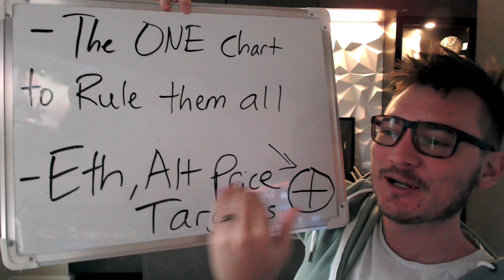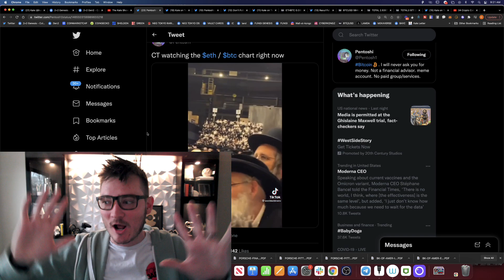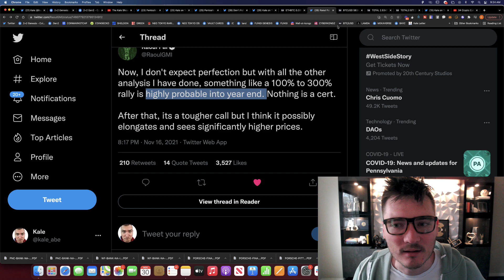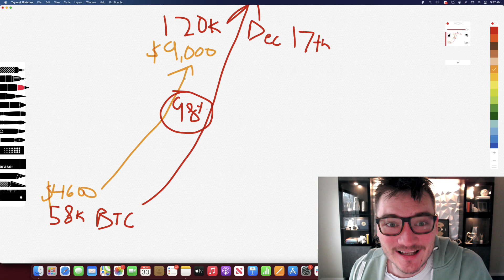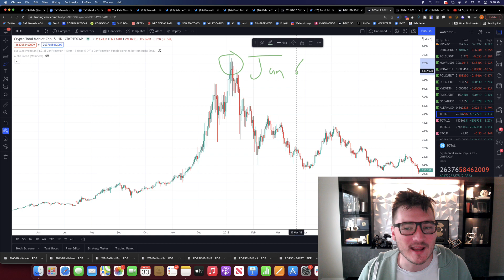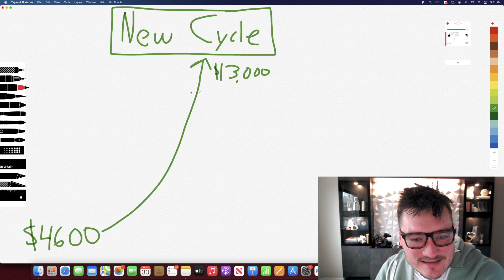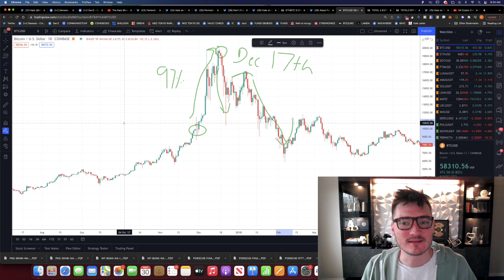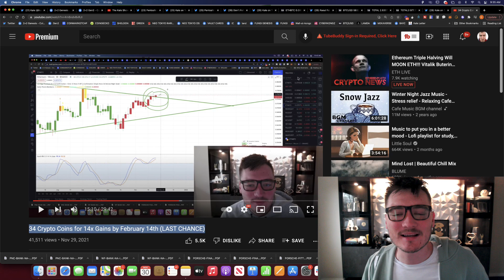ETH to $10,000 by January 15th?! (Urgent Altcoin Price Prediction)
Is it realistic to predict $10,000 ETH by January 15th?!

- ETH price prediction, can it really hit $10,000?
- How will the ETH price affect altcoins?
- Which altcoins should you buy?
- Will this cycle be different? How does Bitcoin play into it?

Check out our NFT, only 1953 units and building an incredible Alpha-based community